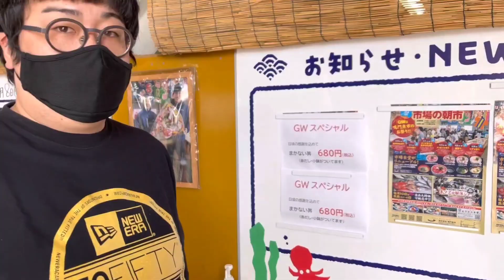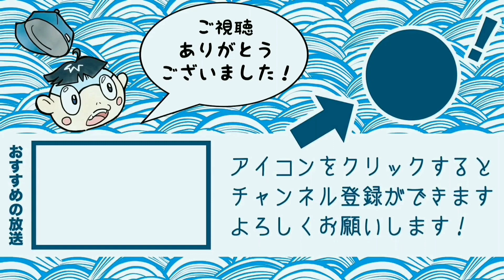贅沢丼&マグロの解体ショー！魚市に朝から人が集まる理由を調査！！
鳴門魚市が最強ということになりました！！！

【熱血！こやけん塾】

徳島県内外を問わず、毎週みんなでZoomお喋りをしたり、たまに集まって遊びに行ったりオンライン飲み会をしたり、ご時世に合わせた色んなイベントを企画したり…楽しいこと色々してます！新たな出会いの場になれば最高です！

koyaken_radio

BGM
魔王魂 様